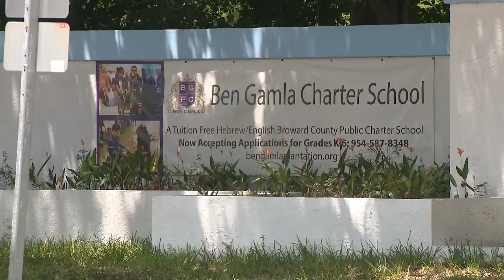Ben Gamla Charter School South Broward in Plantation faces scrutiny